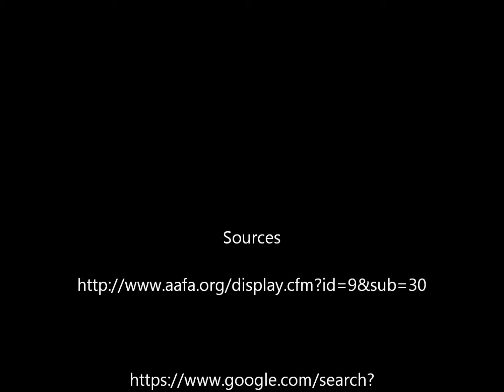Food Allergies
Madison and Lauren discuss food allergies for a class project